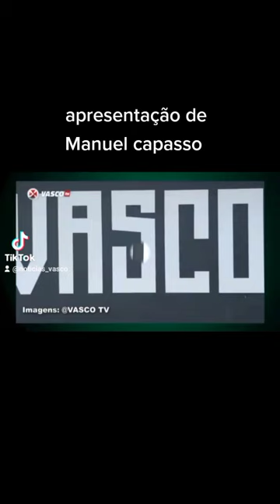apresentação de Manuel capasso